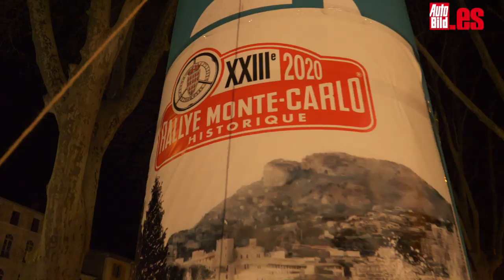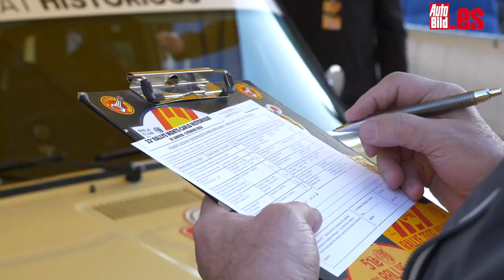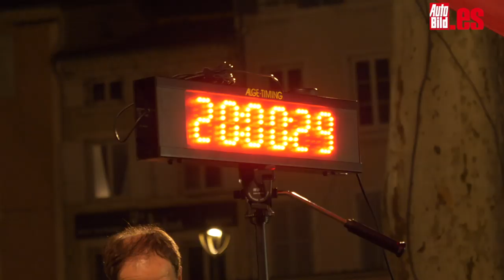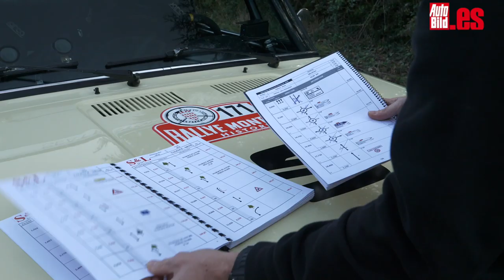RALLY DE MONTECARLO DE CLÁSICOS 2020, hemos participado y acabado por todo lo alto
En este vídeo resumen del Rally Montecarlo Histórico 2020, nuestro compañero Enrique Trillo nos transmite con pasión y punto por punto cómo es la carrera y qué se siente al volante de un Seat 1430 del año 1974 que nos ha cedido el equipo Seat Históricos.
Si eres un amante de los coches clásicos, no te lo puedes perder si quieres descubrir qué cara se te queda después de 24 horas sin descanso al volante, que es lo que se tarda en completar la primera jornada de la carrera, incluida la etapa de concentración y los dos primeros tramos cronometrados; o qué emociones se viven al participar en la mítica noche del Turini.
Y no sólo eso. Nos cuenta qué preparación específica tiene el Seat 1430, nos presenta a su experto copiloto, Carles Jiménez, al gran equipo humano y técnico que le ha acompañado como asistencia y los pormenores de este rally de regularidad en el que han participado verdaderas leyendas de los rallys como Walter Röhrl, Rauno Aaltonen o Bruno Saby, e incluso grandes personalidades del sector, como el CEO del Grupo PSA, Carlos Tavares.